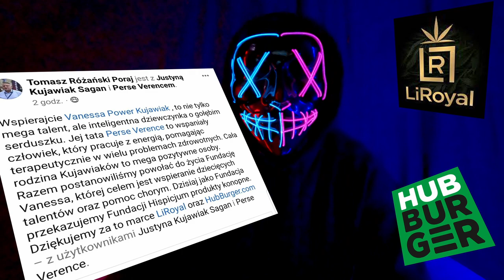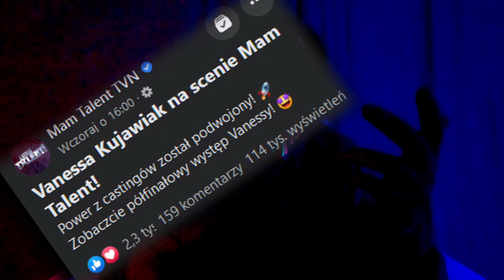VP w MAM TALENT ! ! ! + NIESPODZIANKA !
Kochani ! ! !
Do konkursu potrzebne wasze nagranie na tle telewizorka z występem VP w Mam Talent . Dajcie czadu! ! ! Niech pozytywna energia czterech żywiołów będzie z Wami ! ! !

W TYTULE MEILA piszcie "Konkurs VP"

Streetdancer 🎶 age 12
World 🌎 Winner WVYF UTS 2021🏆
Finalist You Can Dance - New Generation

Seria odcinków pokazująca materiały za kulisami mojego życia i pogoni za marzeniami. Chcesz dowiedzieć się o mnie więcej?? Chcesz zobaczyć materiały jakie nigdy nie ujrzały światła dziennego?? Zapraszam do oglądania odcinków "Za kulisami Vanessa Power"

Vanessa Power Kujawiak:
👉Tancerka Nowej Generacji 🎶 lat 12
👉Światowy 🌎 Zwycięzca  WVYF UTS 2021🏆
👉Finalistka programu You Can Dance - Nowa Generacja
👉Półfinalistka programu Mam Talent
👉Ambasadorka Dobrych Nawyków marki Dettol
👉Twórca innowacyjnego przekazu komunikacji i wartości związanych z tańcem.
👉Ćwicze praktycznie tylko On-LineStrona

Znajdziesz mnie również tutaj:
Instagram - Vanessa Power Kujawiak   🕊💜
Facebook - Vanessa Power Kujawiak   🕊💜

Nie jestem potentatem finansowym, który ułatwiałby mi realizację marzeń...Mimo to, robię to!Możesz wspierać mój rozwój 💰 support my development👇Patronite - Vanessa Power Kujawiak    🕊💜

DZIĘKUJE Z CAŁEGO SERDUCHA za oglądanie i wspieranie mojego kanału 💜💜💜💜💜💜💜💜💜💜💜💜💜💜💜💜💜💜💜
THANK YOU WITH ALL MY HEART guys forwatching and supporting my channel  💜💜💜💜💜💜💜💜💜💜💜💜💜💜💜💜💜